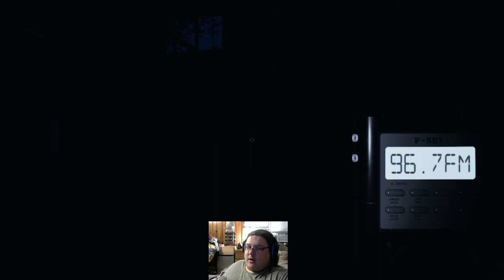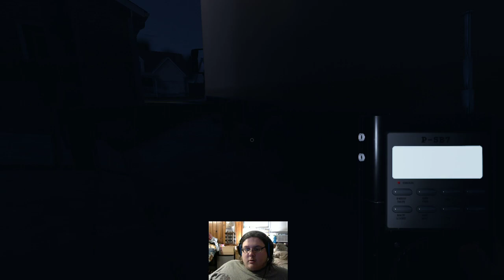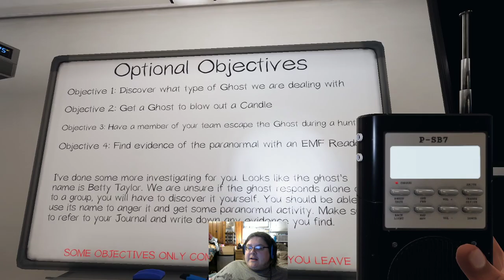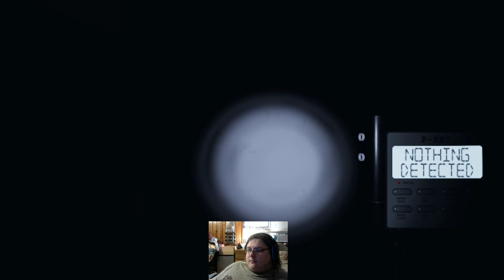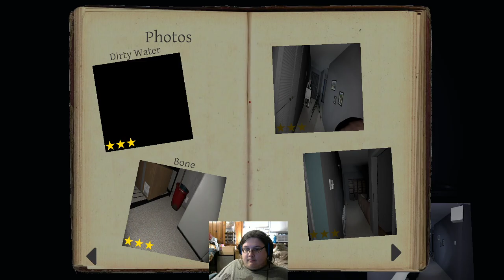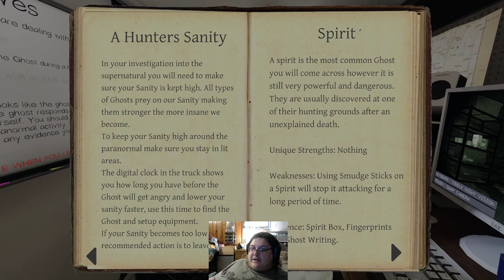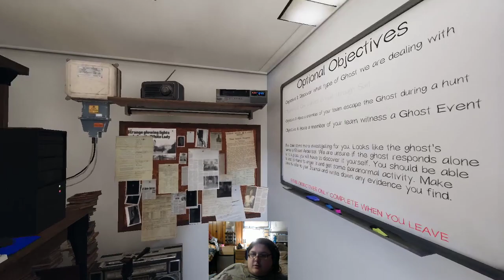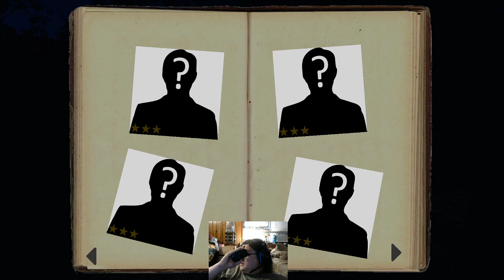Phasmophobia Part 8 spooky ghost time